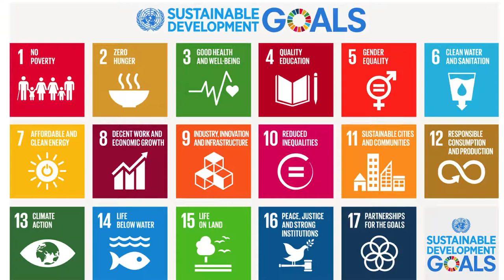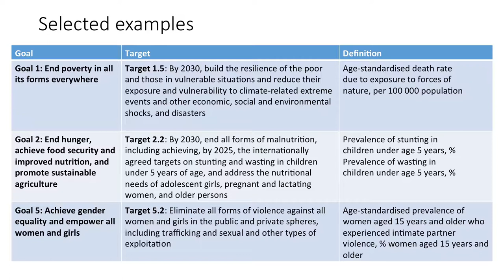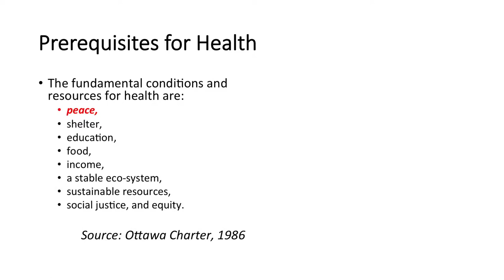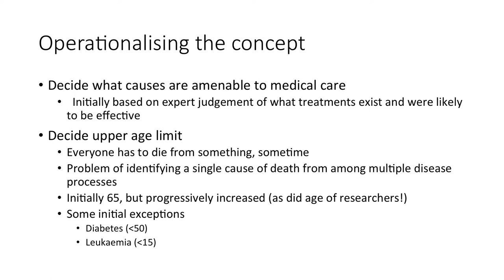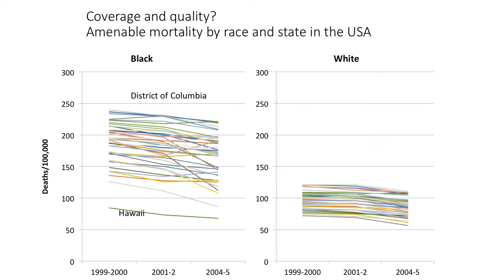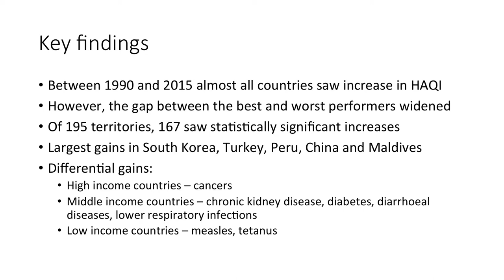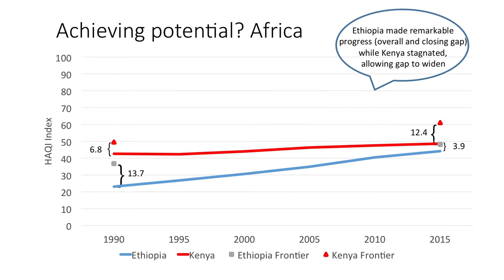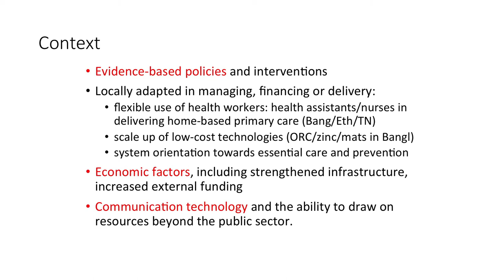NAO Lecture Series: Martin McKee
On July 6, 2017 Dr. Martin McKee of the London School of Hygiene and Tropical Medicine and the European Research Observatory on Health Systems and Policies presented a lecture at the University of Toronto on "Access and Quality: The Performance of Health Systems Worldwide." This lecture is a part of the North American Observatory on Health Systems and Policies lecture series.